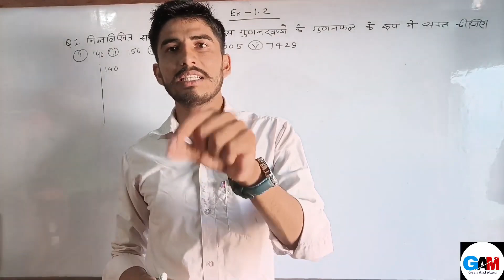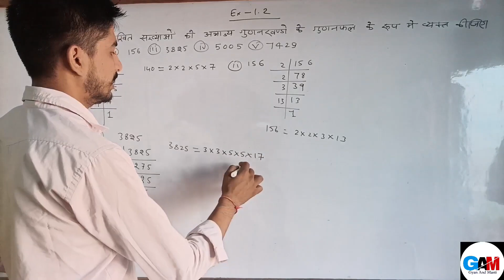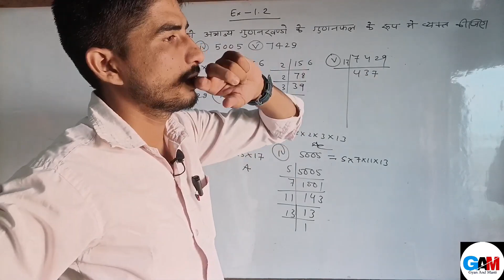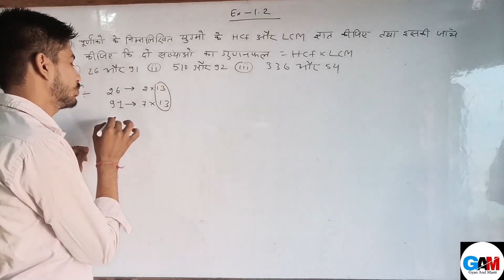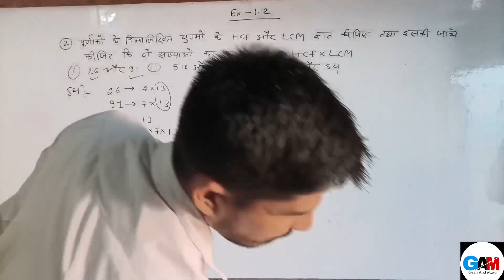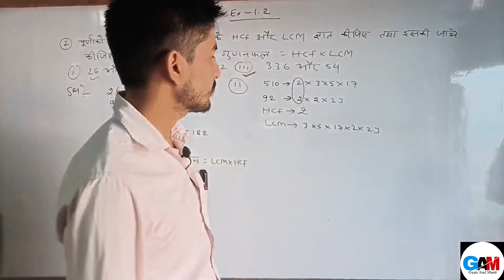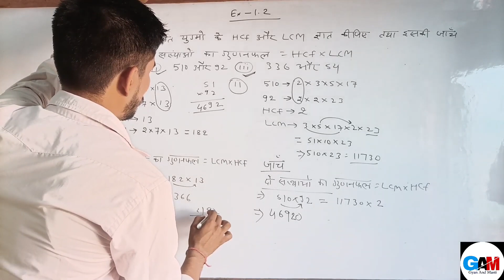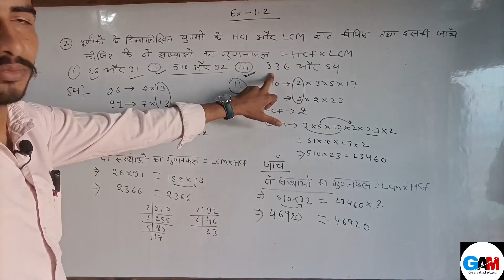Class 10 Maths | Ex-1.2 Question 1 and 2 in hindi | Chapter 1 Ncert book | Bihar booard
Ex-1.1 question 2 and 3

Class 10 Chapter 1 (Real number) Introduction in Hindi

SHORTS
What is Zeros | शुन्यक किसे कहते हैं | How to find roots | Class 10 maths
Gyan and Masti
Hindi Gk || General Knowledge || Gk Questions And Answers || Gk Quiz

Gyan and Masti
Namaskar baccho aaj hum log iss video main class 10 chapter Real number (वास्तविक संख्याएं) ka introduction
class 10 maths chapter 1introduction in hindi
Hi,. I am Prince Kumar Mishra
Dosto Aaj Ki Is Video Me Maine Aapko ncert class 10 math chapter 1 ka introduction video hindi me banaya hai. Ummeed Karta Hu Ye Video aapko Kafi Pasand Aayegi Thank you so much..

Cover Topics :-

1.How to find H.C.f
2. What is ecuild division algorith

Description
class 10 maths chapter 1 in hindi, ncert, (hindi medium), real numbers | गणित 10 वीं कक्षा अध्याय 1
NCERT की कक्षा 10 वीं का गणित के अध्याय 1, वास्तविक संख्याएँ का परिचय, हिन्दी माध्यम के छात्रों के लिये

ncert class 10 maths chapter 1 (exercise 1), introduction of real numbers in hindi (for hindi medium students)
Gujarat Board Hindi Medium
CBSE Board

Hindi Medium, Hindi Madhyam, हिन्दी माध्यम, Hindi Maadhyam

वास्तविक संख्याएँ, Real Numbers

Chapter 1, अध्याय 1, Exercise 1

गणित, Ganit, Maths, Math

10 class maths chapter 1
10th class maths
10th class maths hindi medium chapter 1
ncrt math class 10 chapter 1
Vaastvik sankhyen class 10
Gyan and masti maths by Prince Sir